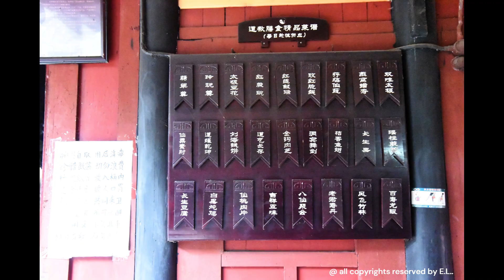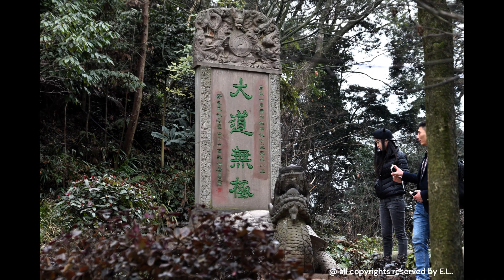Feb 2016 中國大陸街景-3 (青城山，四川) Street scenes in Mainland China-3 ( Qingcheng Shan, Sichuan)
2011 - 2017, By walking and exploring every corner of the city's streets and lanes of mainland China, you can experience the local culture, humanities, scenery and life emotions.

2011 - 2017 年間，藉由步行探訪中國大陸城市的街頭巷尾的各個角落，可以體會到當地的文化，人文，景色與生活情感。

青城山為中國道教發源地之一，屬道教名山之一。位於四川省成都市都江堰市西南，古稱「丈人山」，東距成都市68公里，處於都江堰水利工程西南10公里處。主峰老霄頂海拔1600米。在四川名山中與劍門之險、峨嵋之秀、夔門之雄齊名，有「青城天下幽」之美譽。